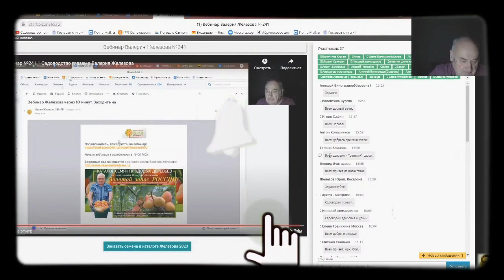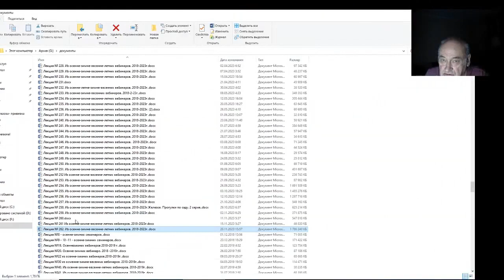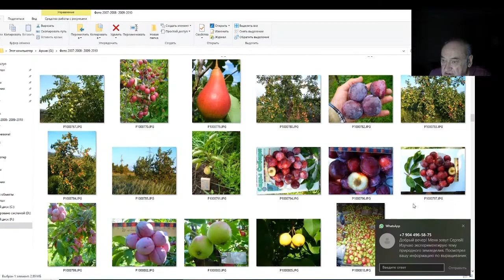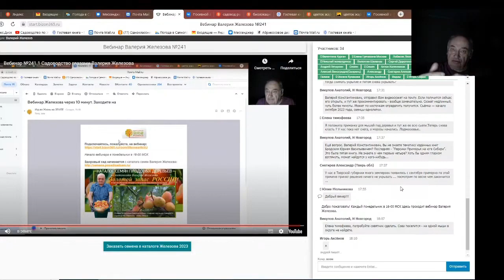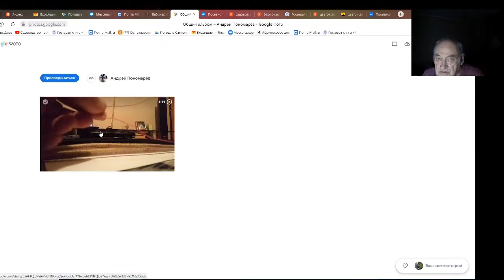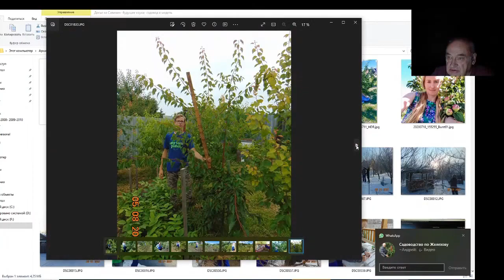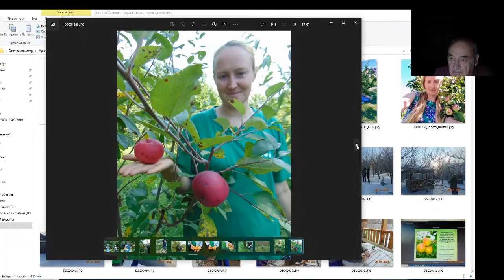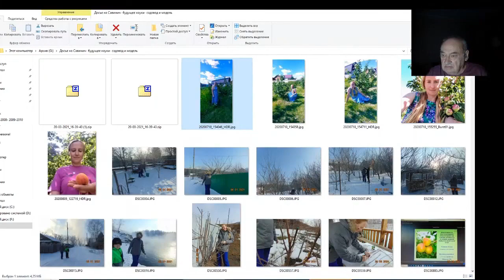Железов Валерий. Вебинар 262. ч. 5. Ответы на вопросы в чате.